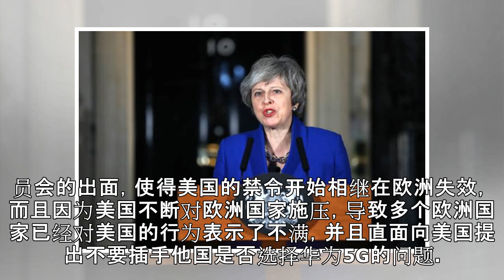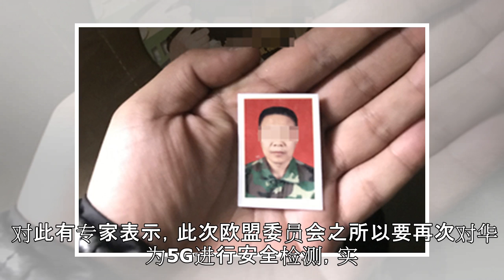原创 欧盟公开宣布这消息，华为5G将列入法案，美国计划再次失败